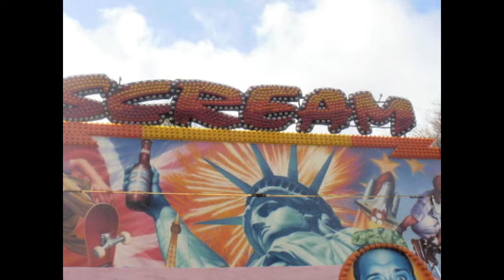Pat Collins Fun Fair Getting Ready For The Main Event.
Pat Collins Fun Fairs Getting Ready For The Main Bonfire Event At Sandwell Valley/ Dartmouth Park.